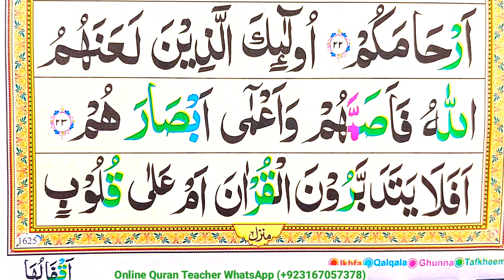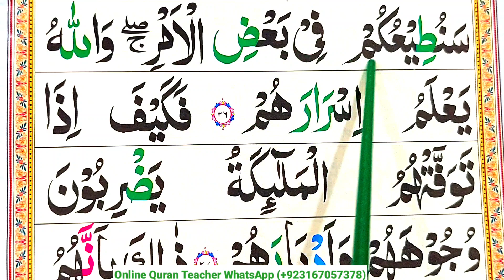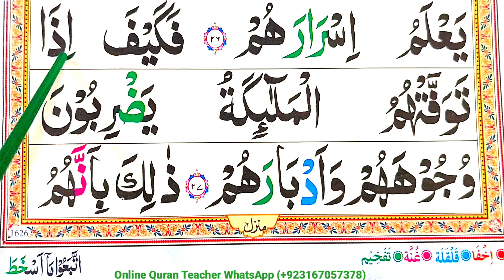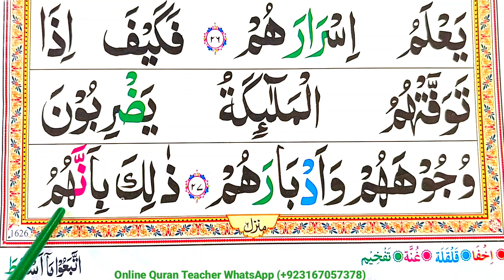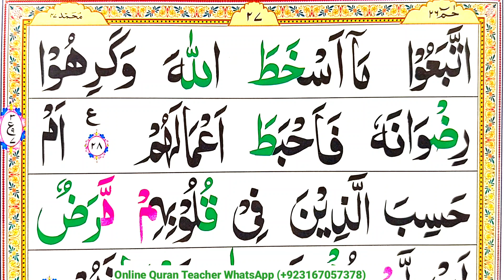Surah Muhammad Full |Part-05| Word By Word | Surah Muhammad With Tajweed |Juzz 26| Quran Teacher USA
Surah Muhammad Full |Part-05| Word By Word | Surah Muhammad With Tajweed |Juzz 26| Quran Teacher USA معلم القرآن الكريم